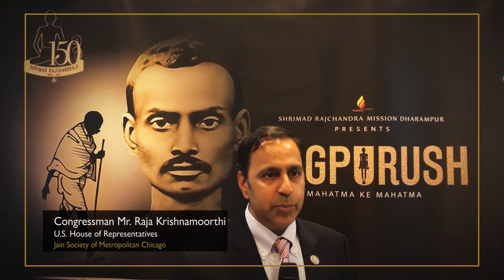Congressman Raja Krishnamoorthi, U.S. House of Representatives | Testimonial | Yugpurush – The Play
Congressman Mr. Raja Krishnamoorthi, U.S. House of Representatives shares his thoughts on ‘Yugpurush – Mahatma ke Mahatma’ after watching the play at the Jain Society of Metropolitan Chicago.

‘Yugpurush – Mahatma ke Mahatma’ is a heart-touching play inspired by Pujya Gurudevshri Rakeshji and presented by Shrimad Rajchandra Mission Dharampur, revealing the untold story of the profound spiritual relationship between Shrimad Rajchandraji and Mahatma Gandhi.

This initiative aims to benefit society by spreading Shrimad Rajchandraji’s values of ahimsa and satya that shaped Mahatma Gandhi's beliefs.